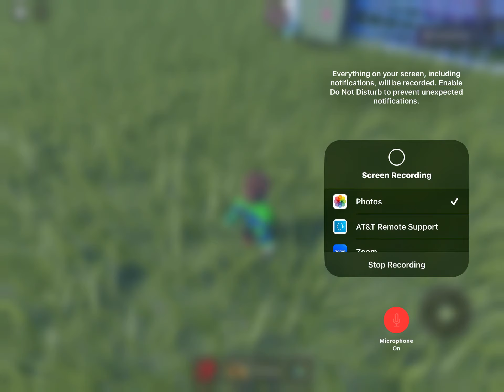Grimace Try’s His Own Shake!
Grimace die from grimace shake